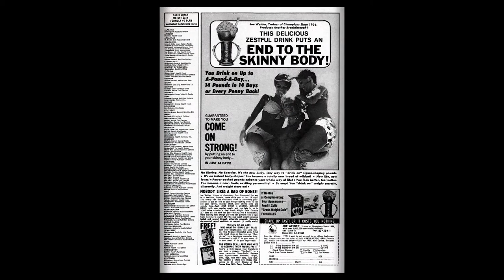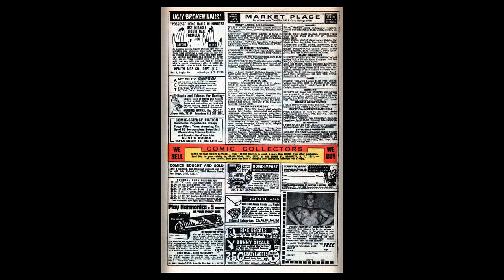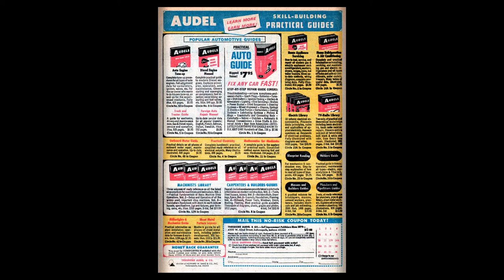197003 Captain Savage v1 019